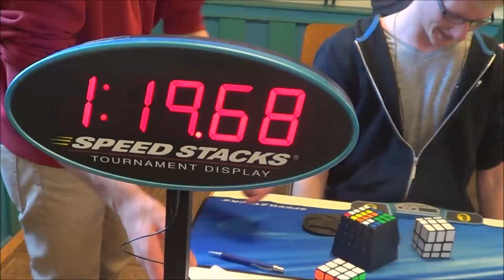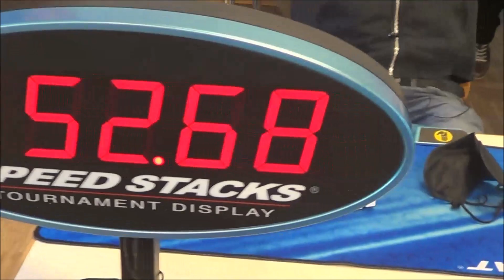Mirror Blocks Blindfolded mo3: 1:09.16 - World Record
Hessen Open 2014
New Mirror Blocks blind world record

1. 1:15.13 = safety solve
2. 1:19.68 = fail
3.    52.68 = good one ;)